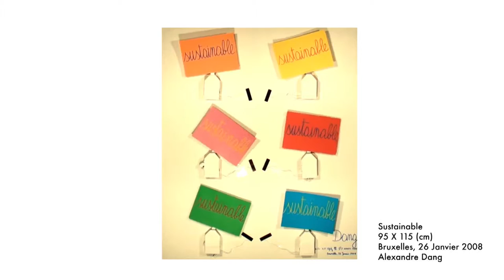Sustainable - Dancing Solar Painting - Sustainable Development Art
You may ask how a "Dancing Solar Painting" can move? A "Dancing Solar Painting" is composed of a photovoltaic cell producing solar electricity that triggers the movement when there is light. The more light there is, the faster the "Dancing Solar Painting" moves! When covering the solar cell, the "Dancing Solar Painting" slows down!

Our way of life needs to move towards sustainable development: sustainable energies shall play a key role in the future. In this context, the solar-powered flowers contribute raising awareness of the potential of renewable energy for mankind and for the environment.

Enjoy and share sustainable solar art with people you love!